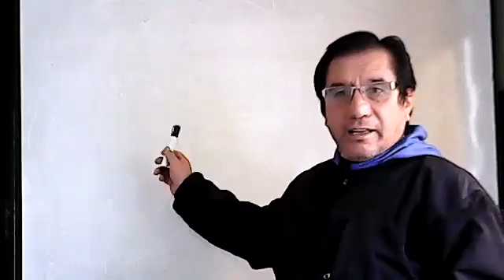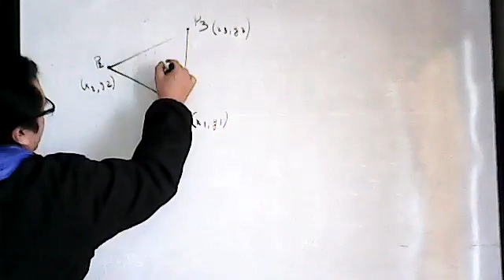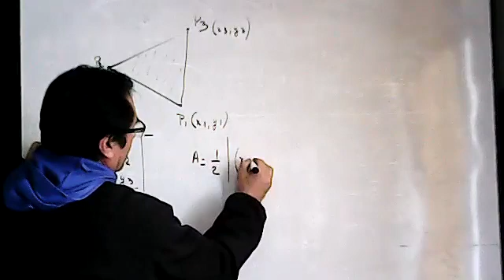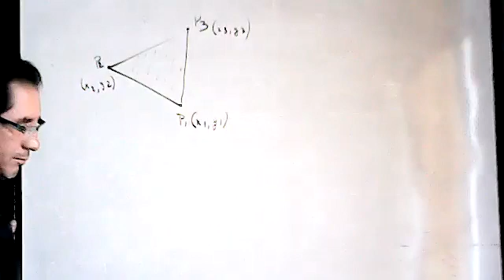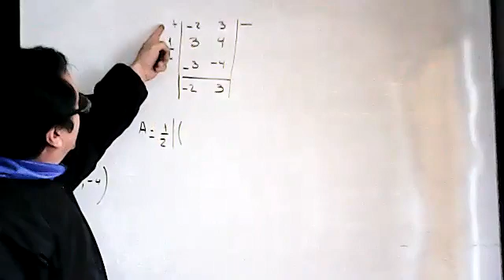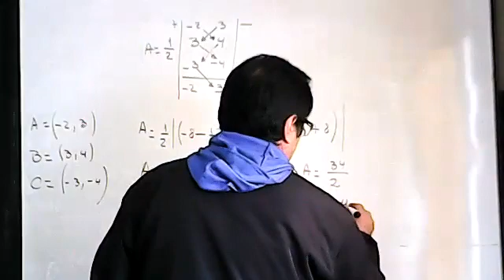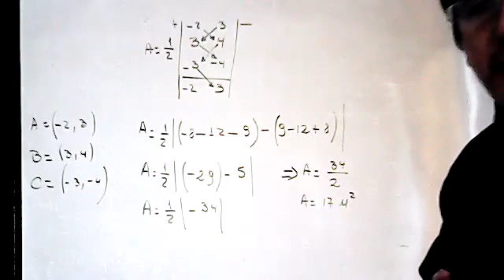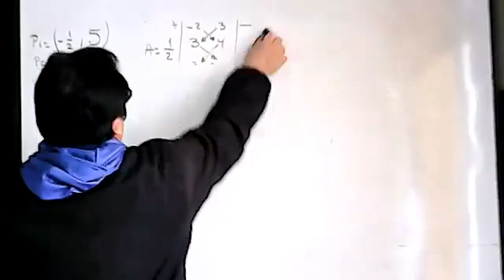2BGU B GEOMETRÍA MANUEL 14ENE2022